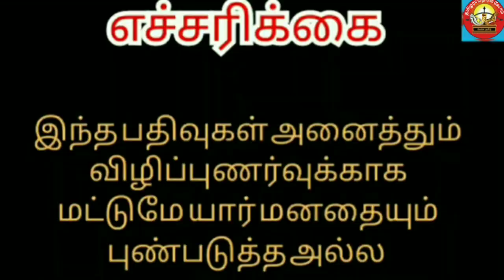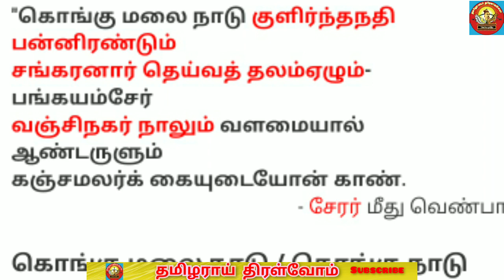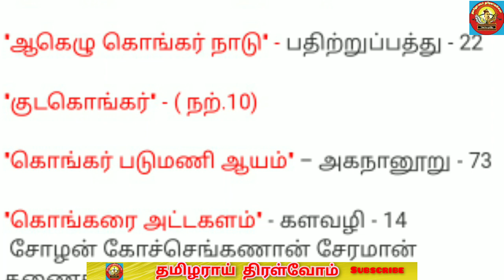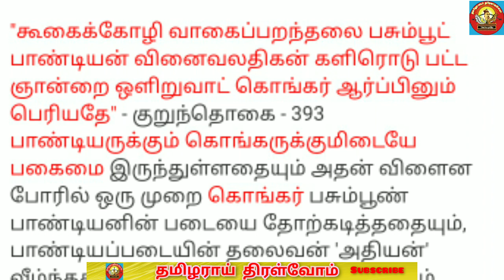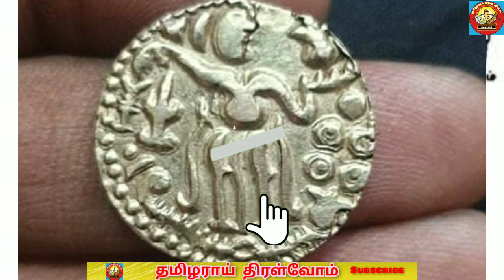கொங்கு மலை நாடு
கொங்கு நாடு என்பது தமிழகத்தின் சேர,சோழ,பாண்டிய நாடுகள் போன்றே தனித்துவமான நாடு.கொங்கு நாடு 24 நாடுகளாகப் பிரிக்கப்பட்டது. பின்னர் 42,72 என கால சூழலுக்கு ஏற்ப பிரிக்கப்பட்டது. கொங்கு நாட்டின் எல்லைகள். வடக்கு கர்நாடகாவின் தும்கூர் மாவட்ட நந்தி மலை, தெற்கு கொடைக்கானலின் பன்றி மலை, கிழக்கு  திருச்சிராப்பள்ளியின் துறையூர் மற்றும் பச்சை மலை, மேற்கு கேரளாவின் பாலக்காடு, மலப்புரம் மாவட்ட பவானி ஆற்றுப் படுகை, வட மேற்கு குடகின் மடிகேரி, கிழக்கு கள்ளக்குறிச்சி மாவட்ட கல்வராயன்மலை குன்றுகளுக்கு ஆகும்.
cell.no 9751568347